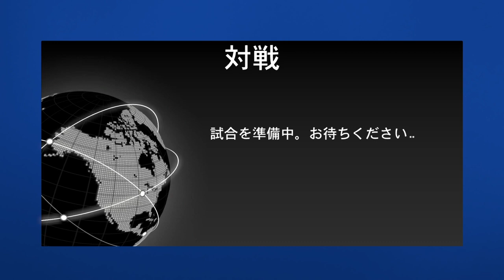NBA 2K22_20211010レイカーズvsジャズ